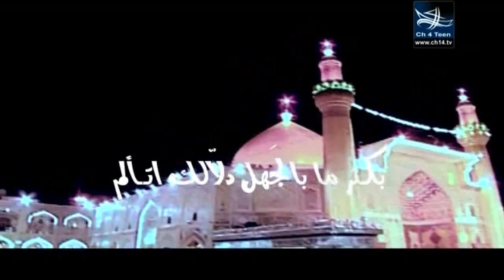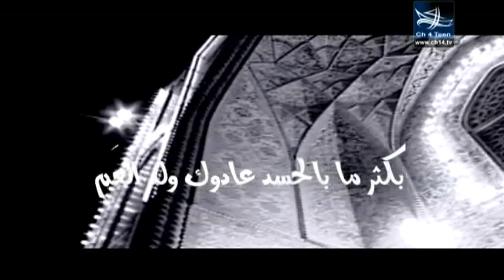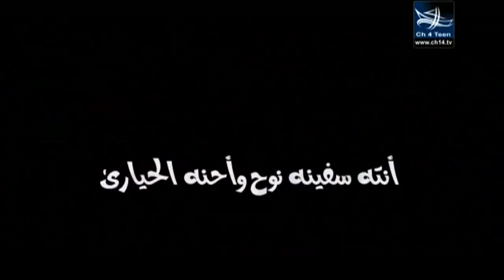غديرك يا علي